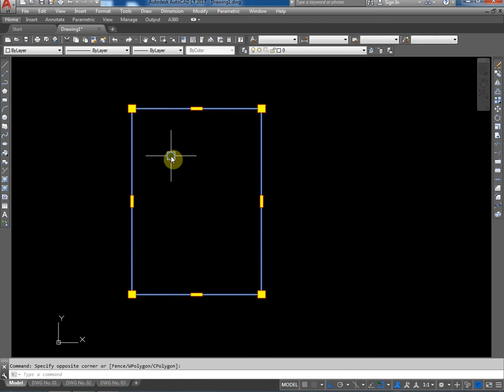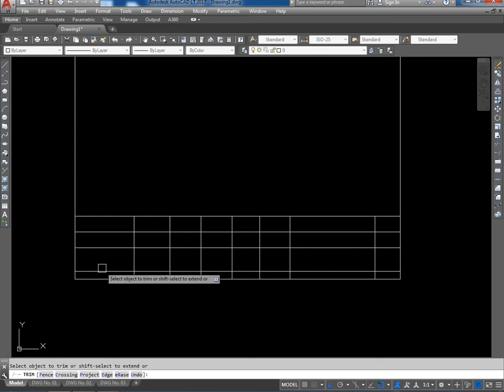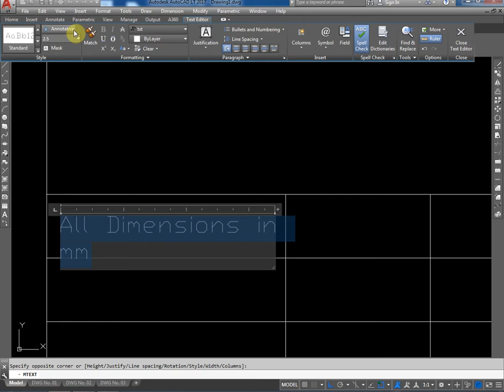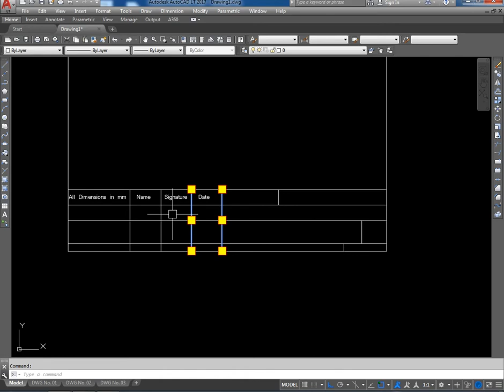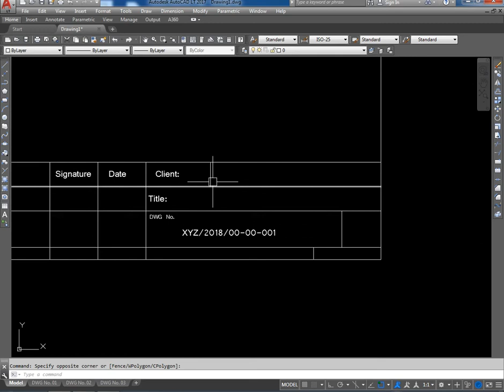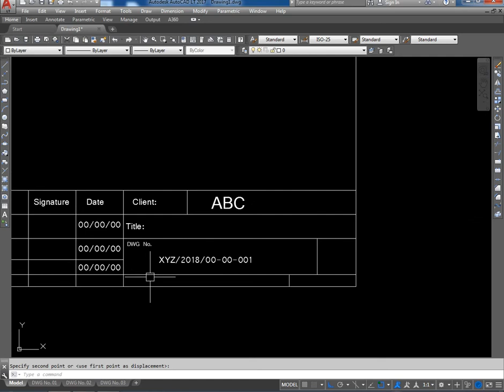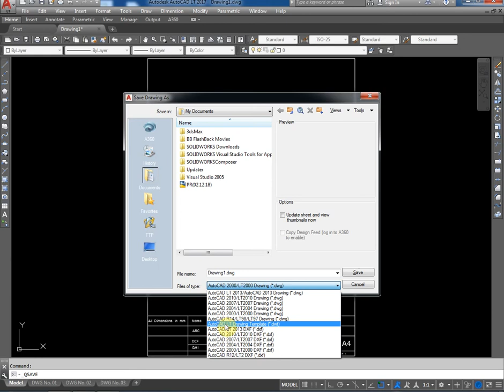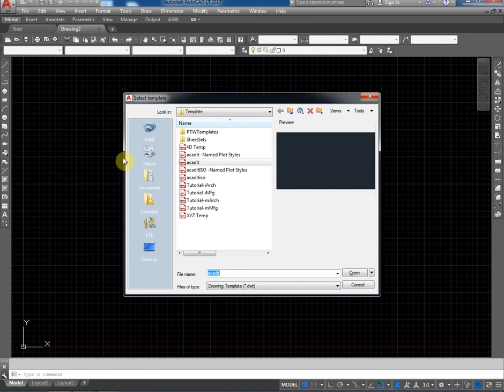How to Create Template in AutoCAD 2018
1) Basic 2D Drawing.
2) Orthographic Drawing
3) Isometric Drawing
4) 3D Drawing.